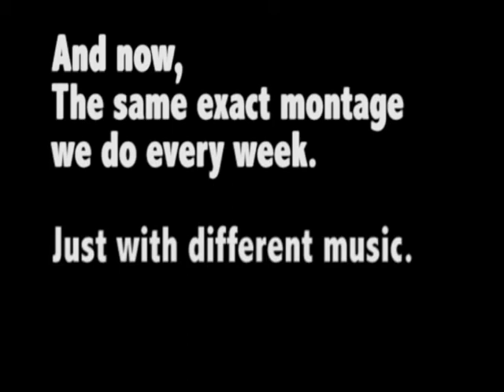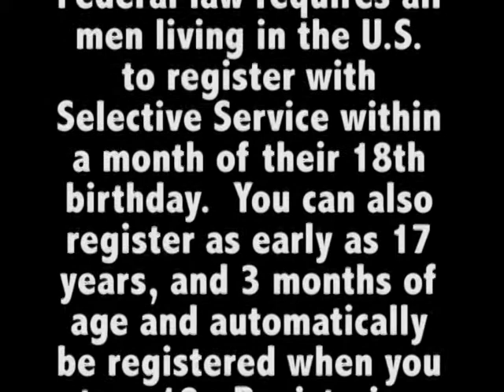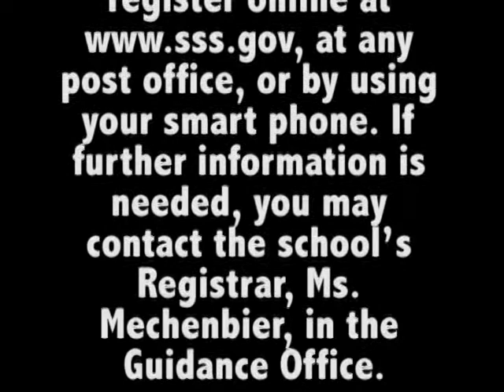Cardinal Connection 4.30.14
THE best source for all Cardinal Country news and information